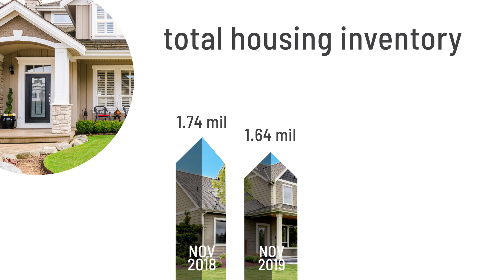December 2019 Market Update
According to data from TransUnion, an estimated 8.3-to-9.2-million first-time homebuyers will hit the market in the next three years. For context, from 2016-to-2018, we saw 7.64 million first time buyers (so we could see anywhere from 700,000 to 1.6 million more in the next three years).
In 2020 we expect to see robust buyer demand, particularly at the entry-level. But the question remains: will builders and existing home sellers with product at the lower-end be able to provide the supply we need for that demand?
CENTURY 21 President & CEO Mike Miedler sharing his insights on the housing market for December 2019.